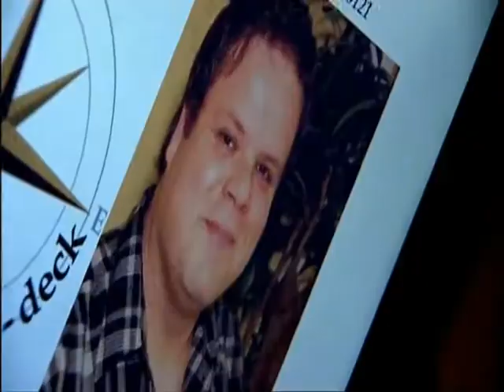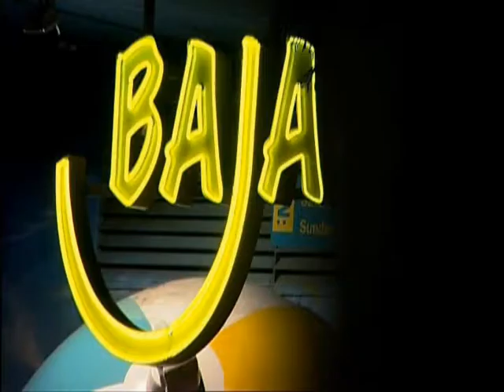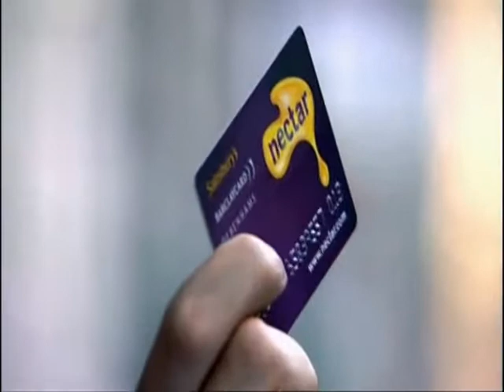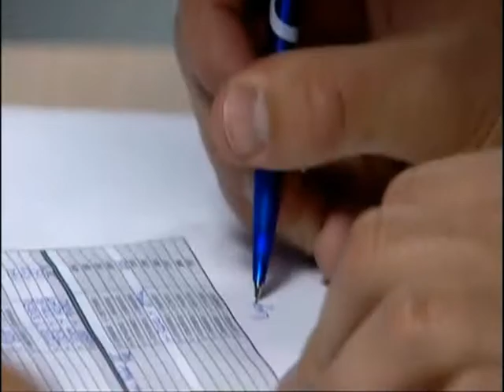The Real Big Brother